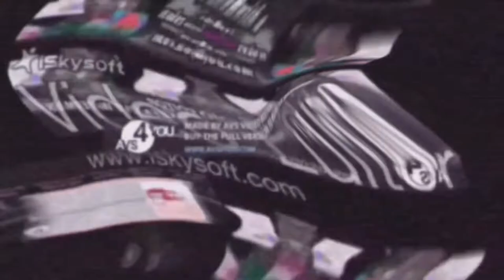PBS Kids Dot Logo Bubble Gum (2003-2006) Effects Round 117 Vs Everyone